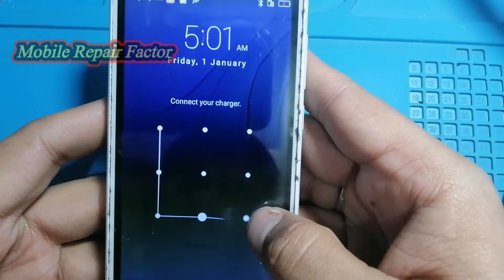How To Replacement Lcd Pannel Mobiles All Huawei Mobiles